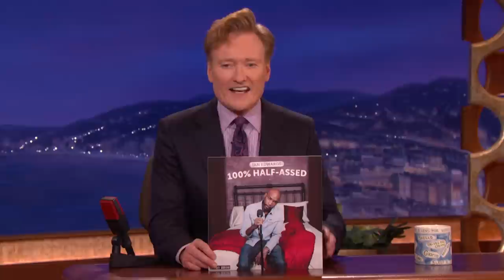Ian Edwards: Men In Suits Are The Biggest Criminals | CONAN on TBS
CONAN Highlight: Ian doesn't think people should be afraid of Black men in hoodies, they should be afraid of men in suits.